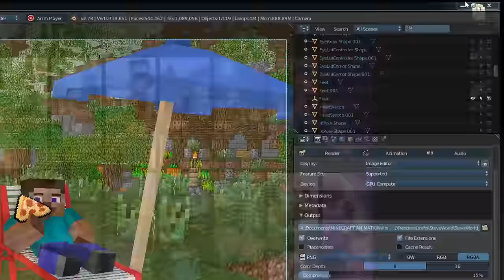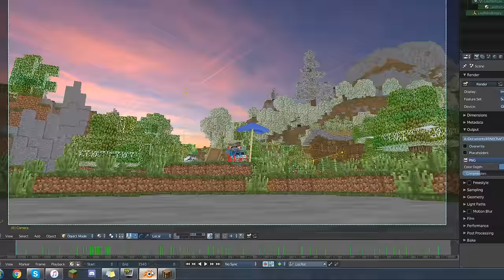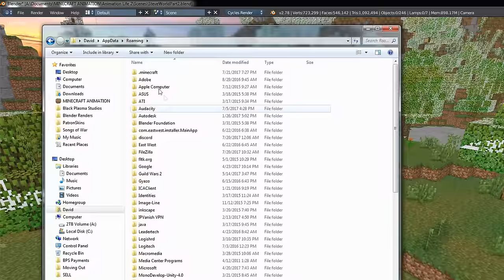Animation Life 2: Part 1 (Minecraft Animation)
Herobrine has gathered a team of villains and will be attacking the Minecraft servers. Steve may be all that stands between the Minecraft players and a great virus which threatens to destroy everything.

Enjoy Part 1 of Animation Life 2, which sets the scene and prepares for the fight to come. Meet Entity 303, Dreadlord, Null, and Werewolf, the four enemies Herobrine has gathered as his new allies.